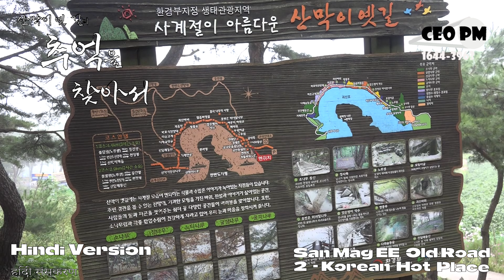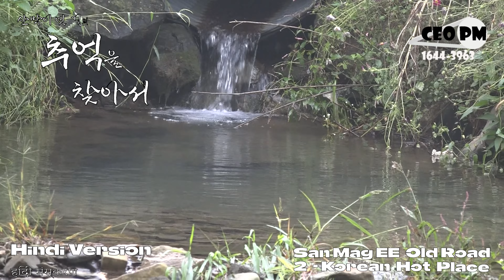हिंदी संस्करण - सैन मैग ईई ओल्ड रोड 2 - आपके दौरे के लिए कोरियाई हॉट प्लेस -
हिंदी संस्करण - सैन मैग ईई ओल्ड रोड 2 - आपके दौरे के लिए कोरियाई हॉट प्लेस - CEO PM

Hindi Version - San Mag EE Old Road 2 - Korean Hot Place for your tour - CEO PM